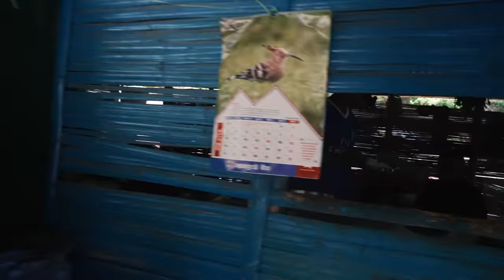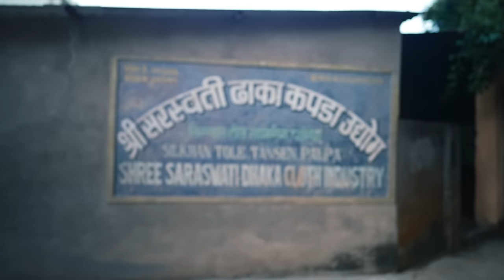Exploring PALPA🇳🇵 The Home of DHAKA TOPI and Nepali Heritage 🇳🇵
The Dhake Topi is the National Cap of Nepal !
It has covered the head of many generations ! I went in the Palpa district to hangout in this beautiful place, searching for the Dhaka, enjoying meeting people and sight the Rani Mahal !

VISITING THE HOMESTAY COMMUNITY IS A REAL HELPFUL ACTION
Running the homestays gives the local women valuable skills and self-confidence, as well as an independent source of income.

0:00 Intro
0:50 Community Homestay
2:00 Entering Tansen
3:22 Dhaka Topi Shop
6:11 Way to Rani Mahal
7:40 Rani Mahal
10:07 Chyaang Hunt
12:52 Ridi Rishikesh Temple
15:24 History of Bhagwati Temple
16:58 Puja of 84 years
21:00 Bees and Honey Farming
28:02 How they manufacture Dhaka